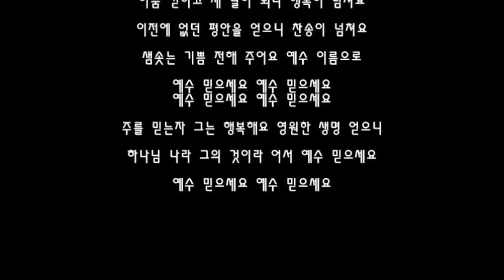포도원교회 할렐루야찬양대 2013-11-10 -예수 믿으세요- Podowon Church.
부산포도원교회 할렐루야찬양대 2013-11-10 본당4부찬양.
예수 믿으세요. Podowon Church.

담임목사: 김 문 훈.
지휘자: 하 광 호, 피아노: 이 은 혜, 오르간: 이 선 금.